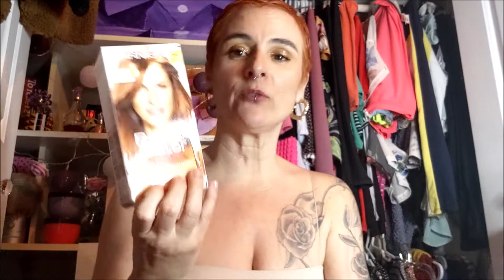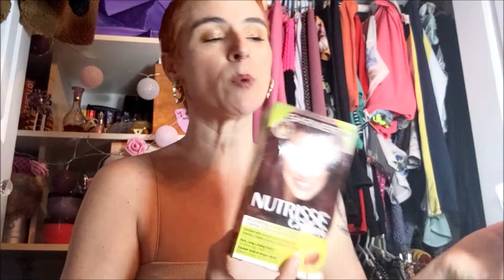COUP DE COEUR MAKEUP CHOUCHOUX DES DERNIER JOURS